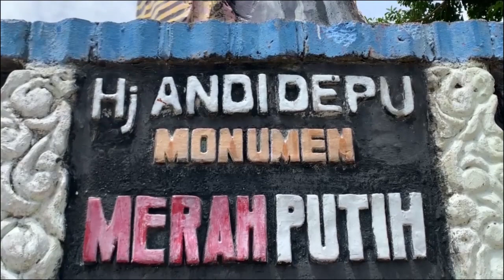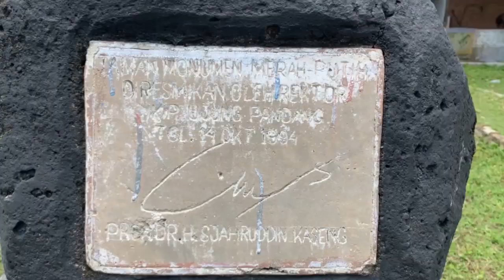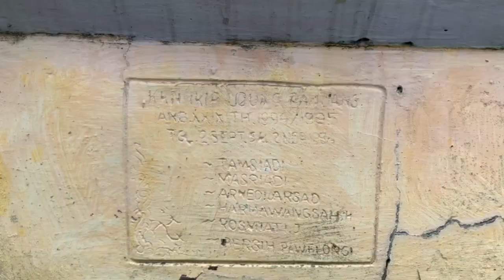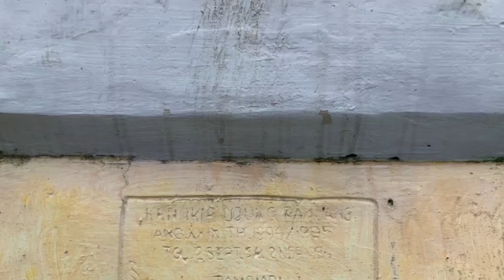Andi Depu By IIN FHURNAMA